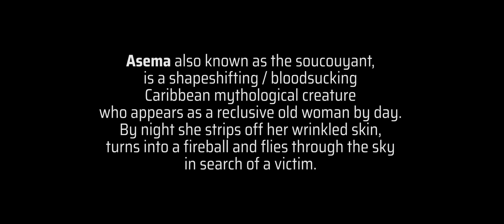Sranan Folktales - Ep5 XIOMARA (Short Horror Series)